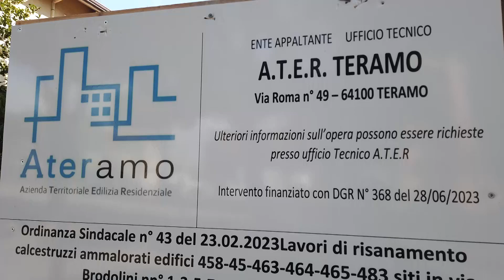Giulianova, al via i lavori delle case Ater di via Brodolini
| SUPER J |

Contatti Redazione:
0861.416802